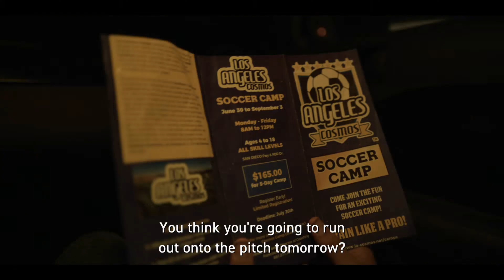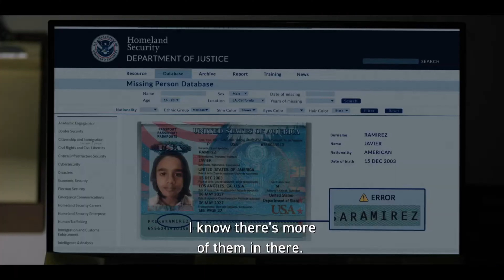CITY OF DREAMS Trailer [2024]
CITY OF DREAMS Official Trailer 2024